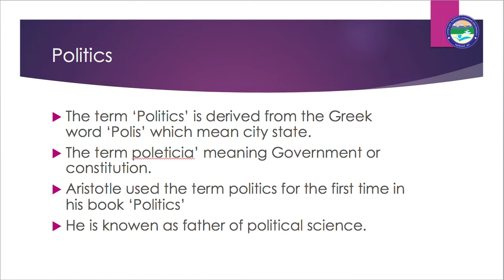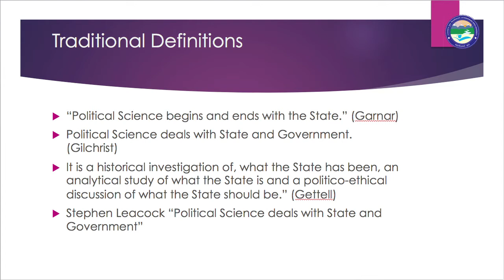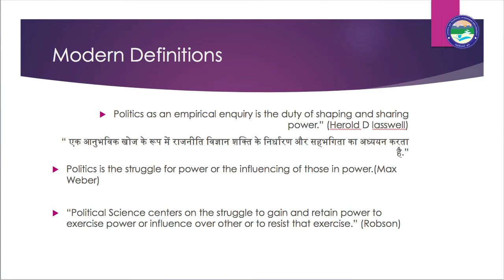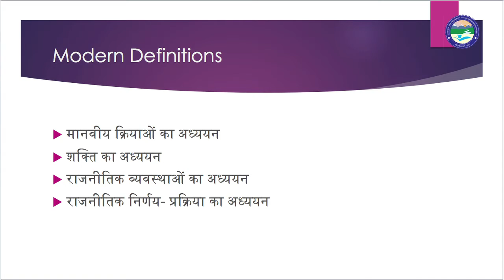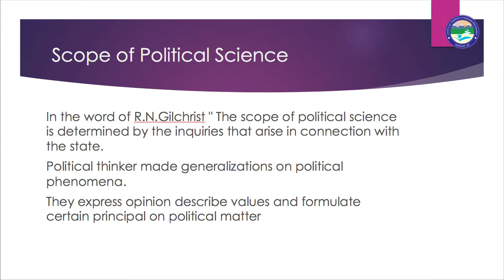What is Political Science